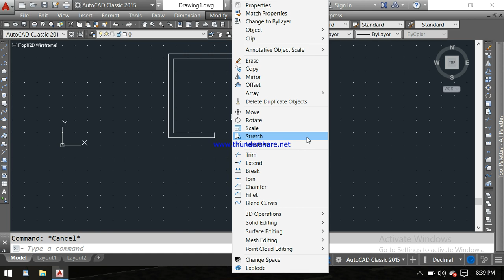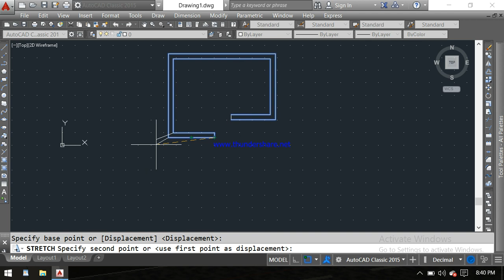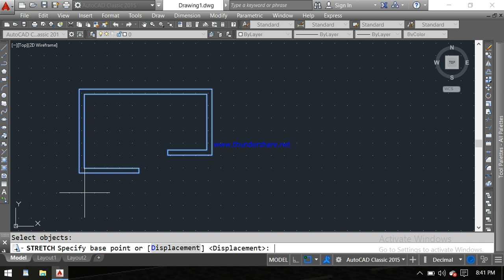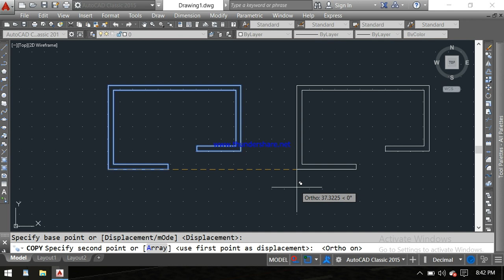stretch command || Autocad in hindi || how to use of stretch command || CVLdesign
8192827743 only what's up  massage

 how to use stretch command
stretch full explain
Autocad in hindi
CVLdesign
how to stretch in autocad
Tutorial 14
stretch command